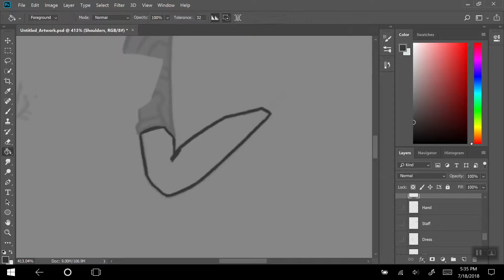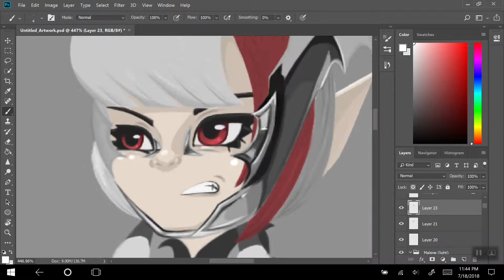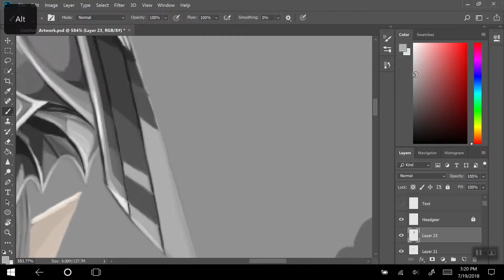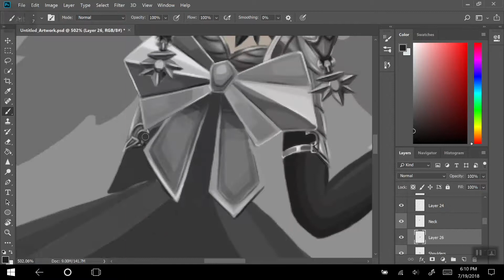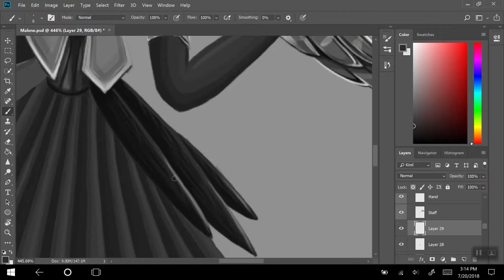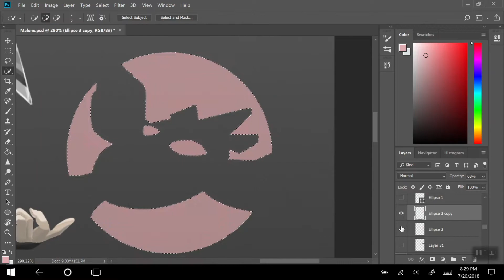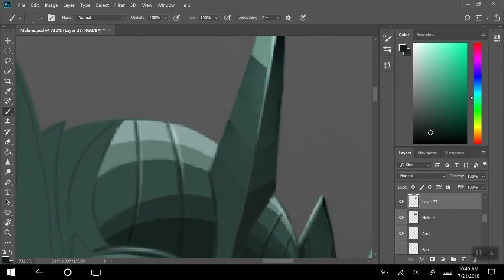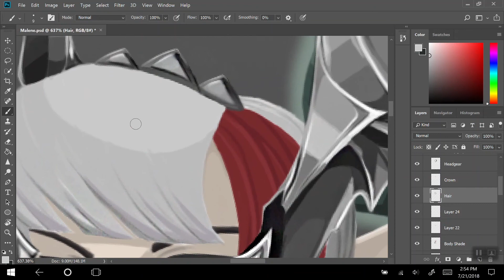Timelapse: Malene from Vainglory Digital Painting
Timelapse Digital Painting of Malene from the game Vainglory. I'm still getting used to digital art and have a lot to learn, but I hope you enjoy:)